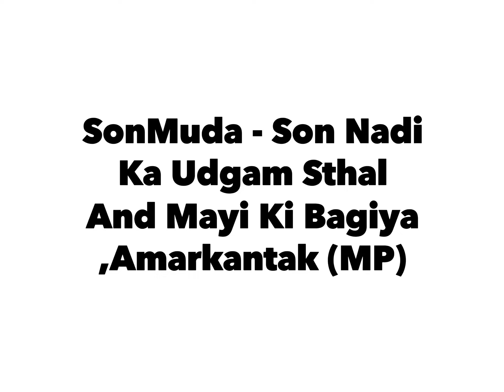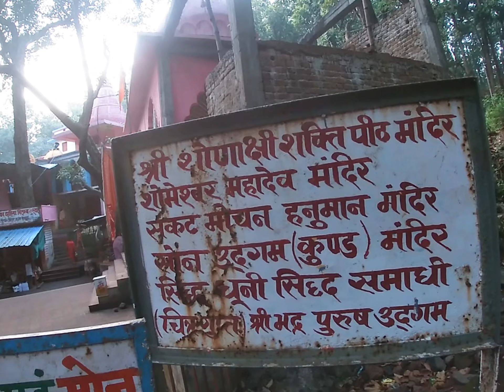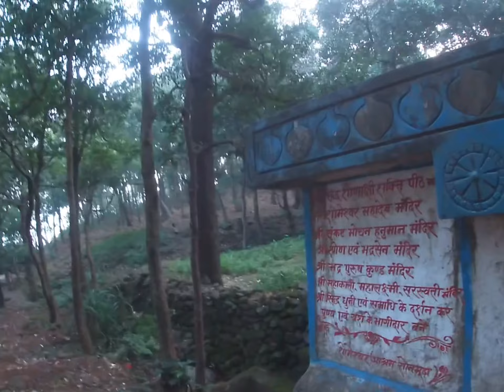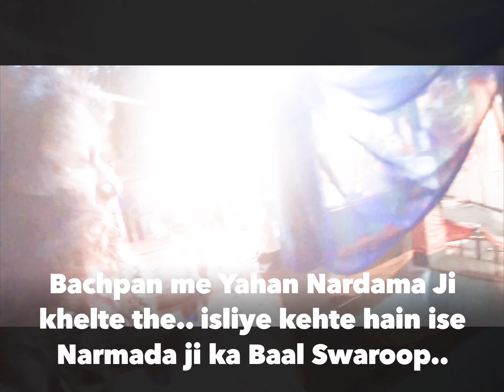Day 2 : Part 5 | Son Nadi ka Udgam | Mayi ki Baghiya | SonMuda | waterfall | View Point | Amarkantak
Song used in the video is not owned by me. However the same is downloaded from Public domain